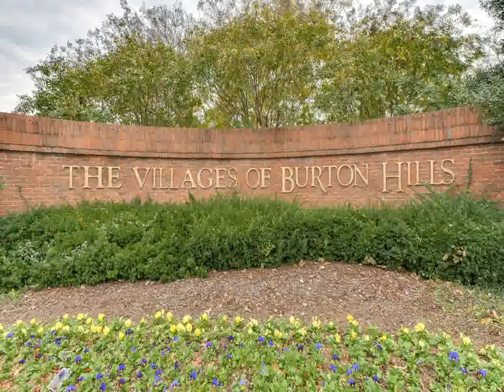Home For Sale @ 20 Belcaro Cir Nashville, TN 37215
318 Seaboard Lane, Ste. 115
Franklin
TN, 37067
BNCH01 - gf1311042